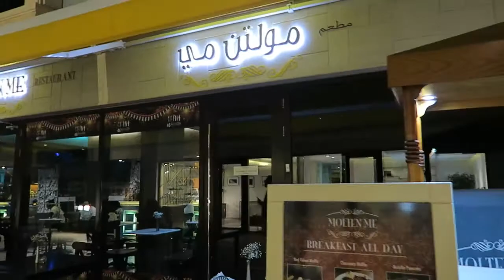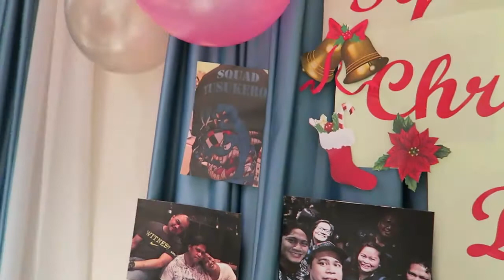Ep. 23: Squad party namin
Welcome back to Wanderland!
Today’s Video: Christmas Party ng Squad namin sa Darts! di ko na sinama yung video ng ibang games, wala na kaming poise! Hahaha walwal na eh
Venue: Al Seef Village Mall & Andalus Resort, ang ganda talaga ng place. Babalik kami ni Lablab dito!

I’ll see you on my next vlog. God bless, everyone 